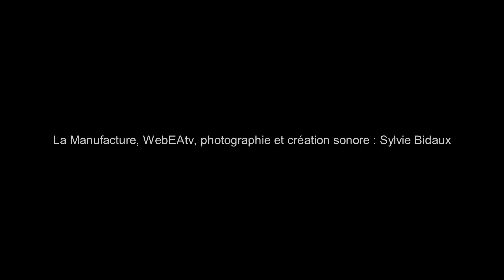La Manufacture Avignon vue par Sylvie Bidaux